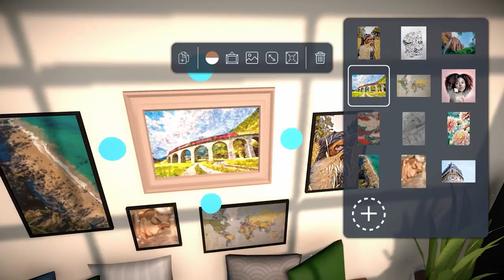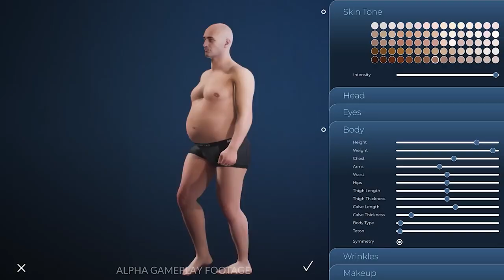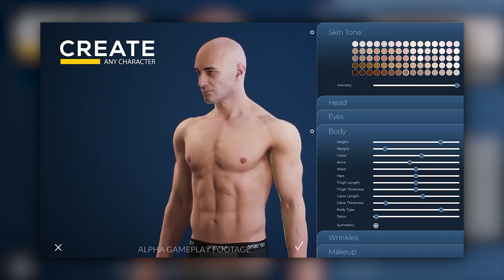Comparing LIFE BY YOU and Other Sims 4 Competitors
Life by You was just announced this Monday, and I am so excited to see yet another life simulation game in development. This video is a survey of the many life sims that are not yet released that could potential rival the Sims franchise. Have you heard of all of these games? Which are you most excited for?

Also just want to give a quick thank you for all of your support thus far! I just hit 300 subscribers and over 14k views on one of my videos. I really appreciate it! 🥰